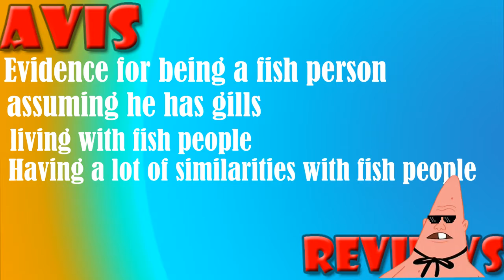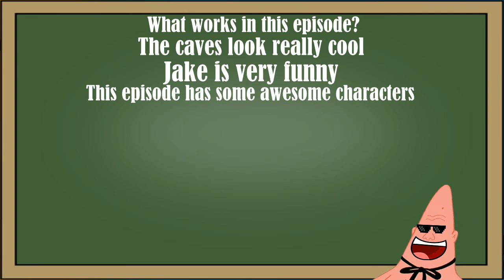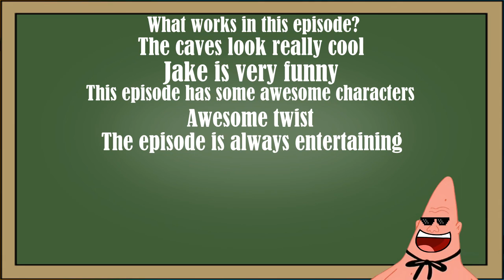Beautopia Review (Adventure Time)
I'm on a boat with a couple of wackos :P